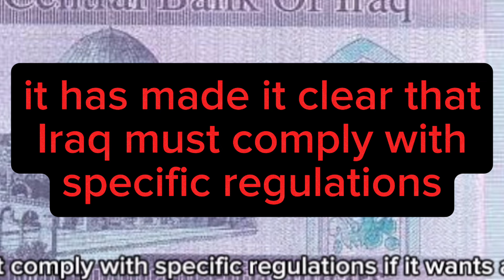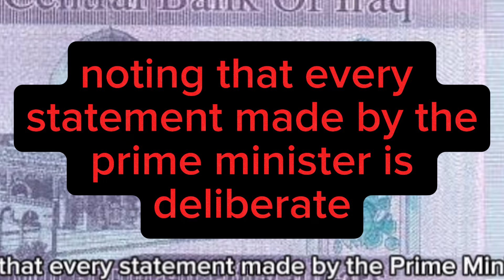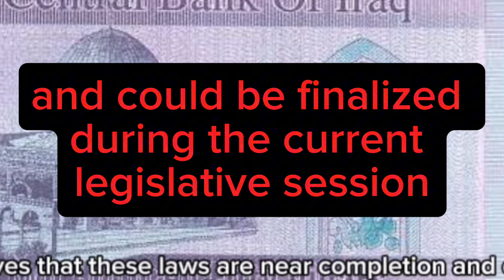Iraqi Dinar RV Bad News For Dinar Holders🔥Iraqi Dinar 🔥Dinar Revaluation